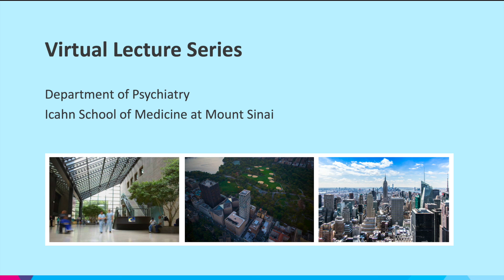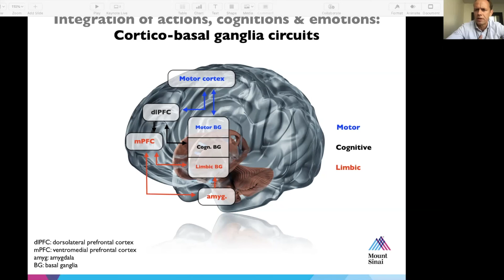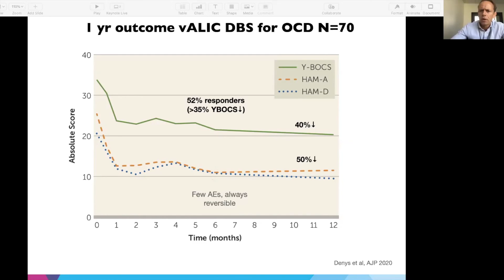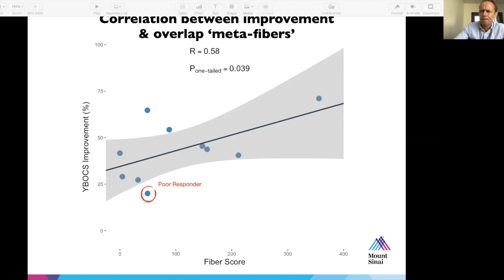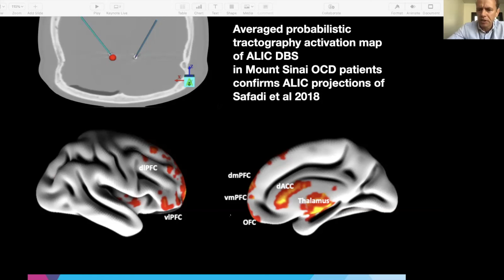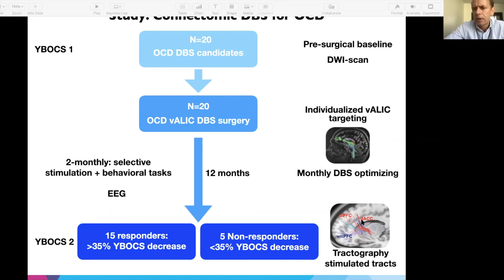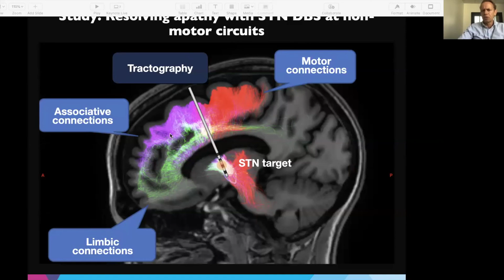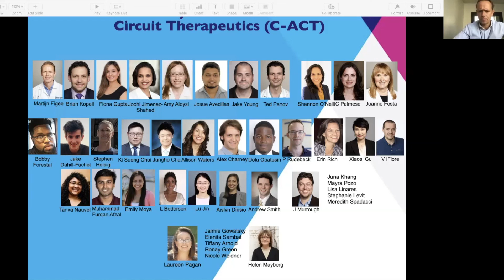Circuit Therapy for Neuropsychiatric Disorders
Martijn Figee, MD, PhD, discusses deep brain stimulation.